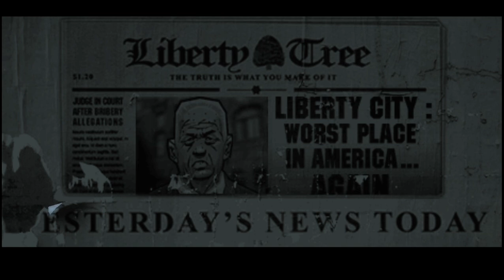PPSSPP v1 13 1 ULJM05604 Grand Theft Auto Chinatown Wars 2022 08 23 14 11 32